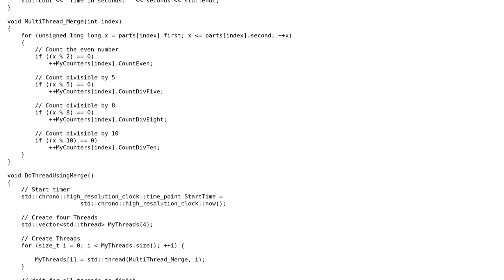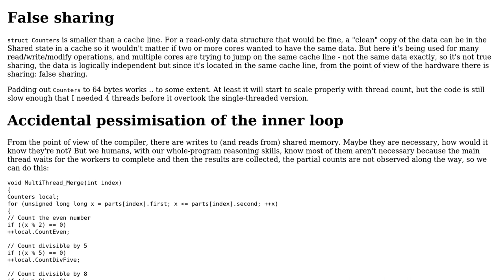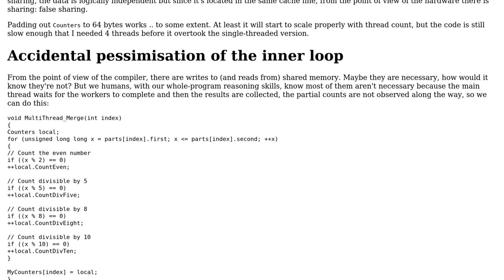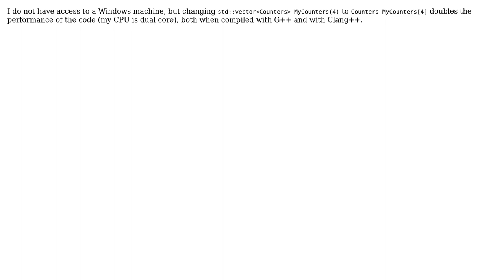Multi-threading slower than expected from single-thread loop (4 Solutions!!)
Multi-threading slower than expected from single-thread loop

With thanks & praise to God, and with thanks to the many people who have made this project possible! | Content (except music & images) licensed under CC BY-SA | Music | Images & others | With thanks to user Ilkhd user harold user cpx user Aganju and the Stack Exchange Network Trademarks are property of their respective owners. You are responsible for your own actions.